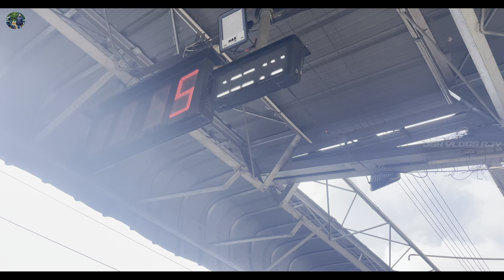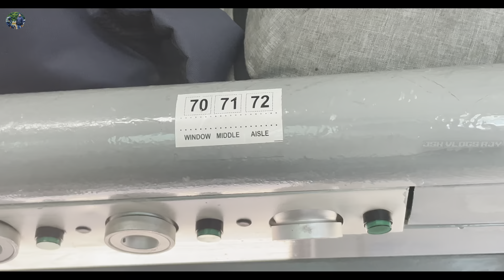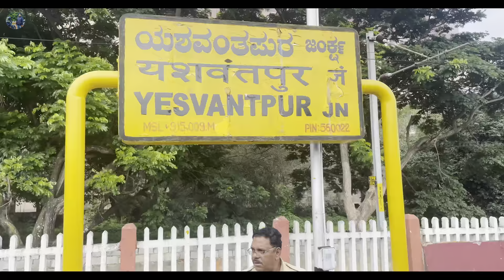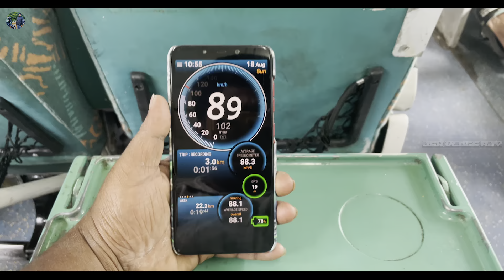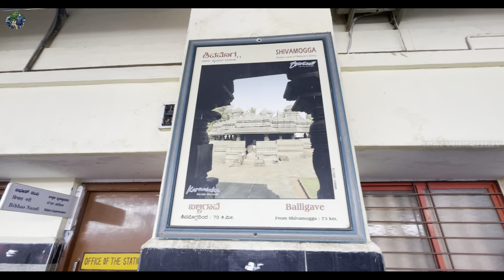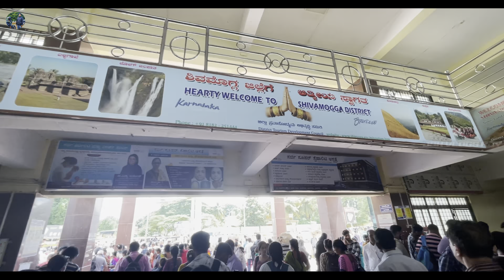Yesvantpur - Shivamogga Town Intercity Express || Full Journey || Telugu Train Vlogs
🚂🌟 Join us on an unforgettable adventure as we embark on the Yesvantpur-Shivamogga Town Intercity Express! In this thrilling episode of Telugu Train Vlogs, witness the rolling landscapes, bustling towns, and stunning views that unfold along this scenic route. From the comfort of our train seats to exciting on-board experiences, we've captured every moment of our journey just for you! Ready to explore the scenic beauty of Karnataka? Let's ride! 🌄🎥 TrainVlog KarnatakaJourney intercityexpress trainjourney karnataka vlogs traveladventures 🎥🚉💚teluguvlogs